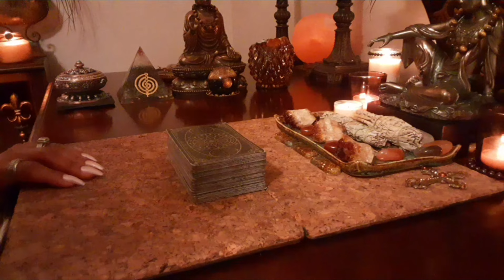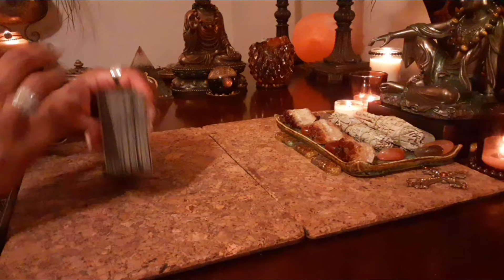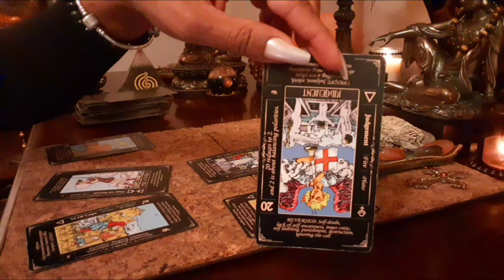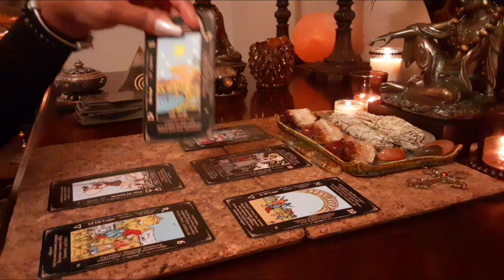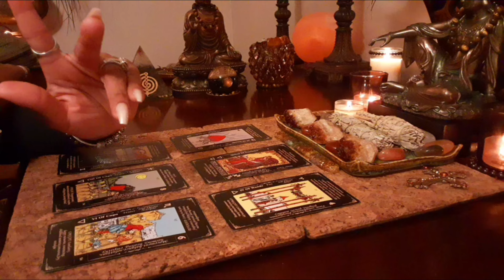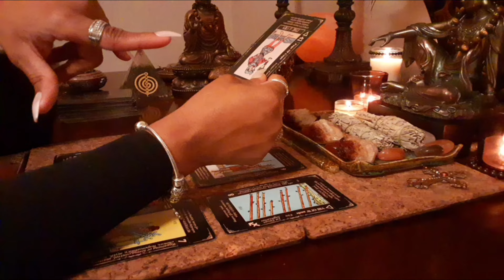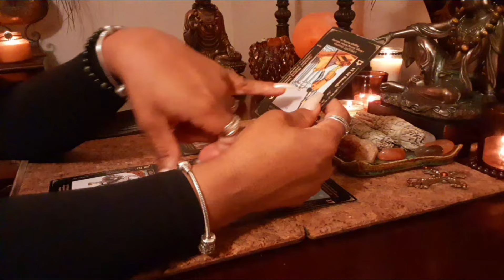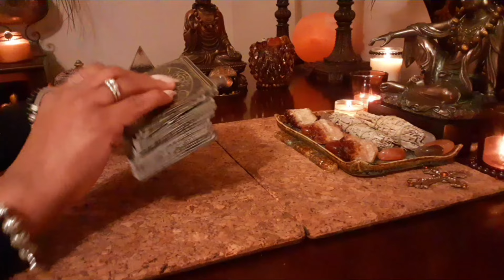⚜ Justin Timberlake - Arrested and Charge with DWI (Tarot Reading)